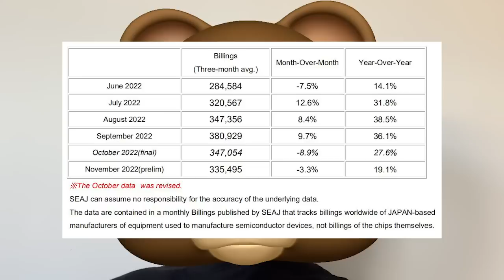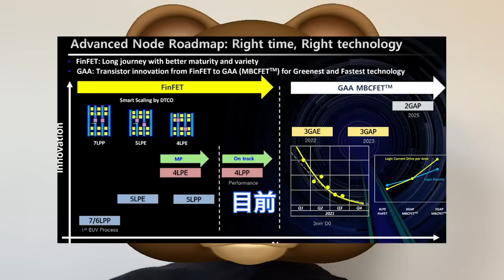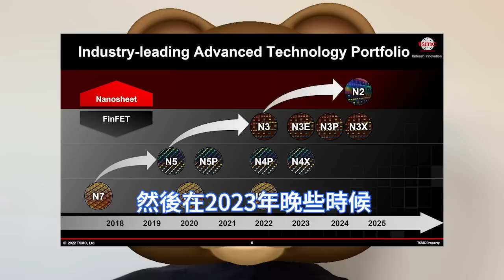終於官宣！台積電3nm突大規模量產，晶片需求極強勁。三星3GAP製程慘嚇懵，良率竟與5nm工藝相當。南科晶圓18廠舉行，第八期上樑擴產典禮。蘋果M2 Pro開始投產，M3與A17坐等N3E增強版。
晶圓代工龍頭大廠台積電如期在12月底，舉辦了3nm量產暨擴廠典禮，台灣行政院、經濟部、國科會及台南政府等官員到場，還有近200名供應鏈夥伴出席。

鑑於台積電3nm製程市場需求非常強勁，3nm製程技術量產首年開始，每年帶來的收入都會大於同期的5nm。根據估計，3nm技術量產5年內，將會釋放全世界1.5兆美元的終端產品價值。

台積電作為蘋果的主要晶片供應商，會將3nm製程技術首先用於，稍後推出的M2 Pro處理器，並且應用在新版MacBook Pro筆電和Mac Studio、Mac mini桌機，有望能提昇運算能力。